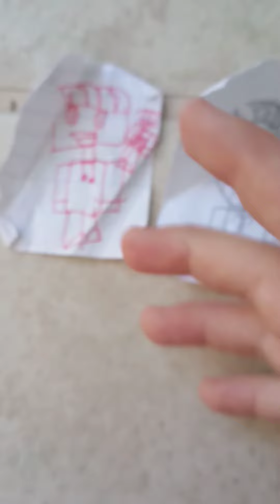The Roblox Movie Part 89: Evil Leaves